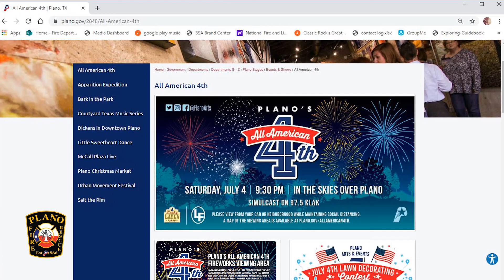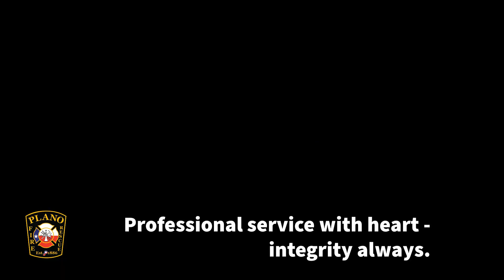Plano Fire-Rescue and Medical City Plano Talks About Fire Safety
Plano Fire-Rescue speaks with professionals from Medical City Plano and Plano Arts and Events about fireworks safety and where you can view them this year.

More ways for you to LovePlano